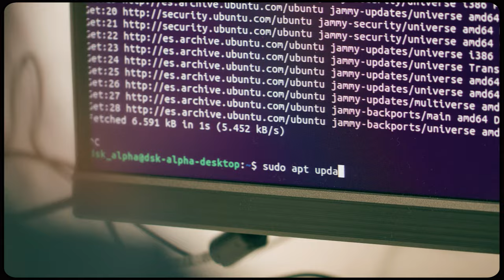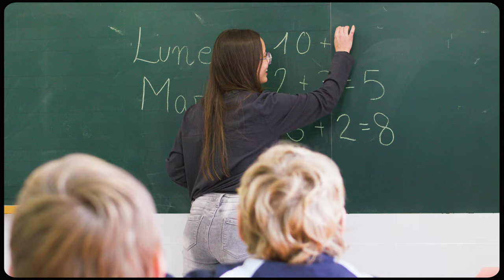Campaña Better Together - Xiaomi España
Campaña de Xiaomi España "Better Together" que pretende conmemorar el Día Internacional de la Mujer mostrando las historias de cuatro mujeres increíbles. Guión, producción, realización y edición de estas cinco piezas audiovisuales.